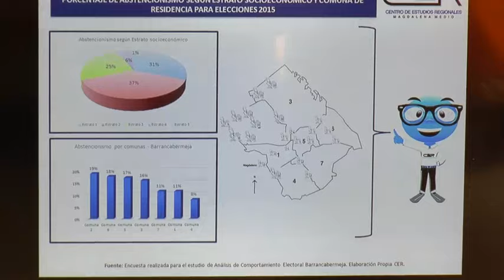Encuesta del CER sobre elecciones